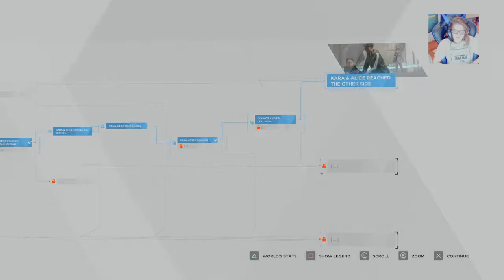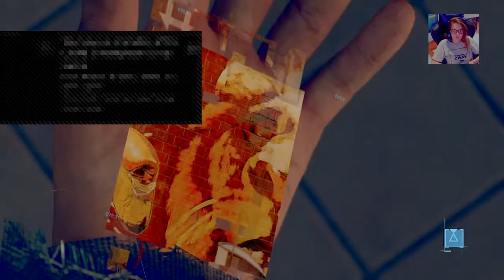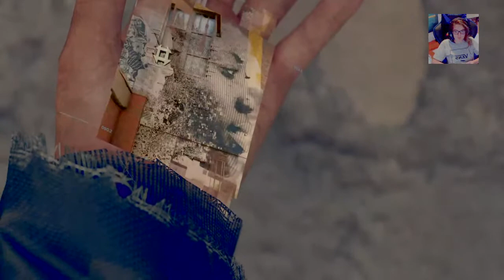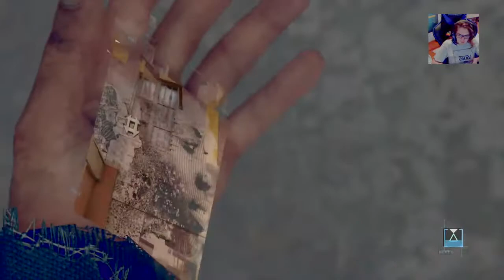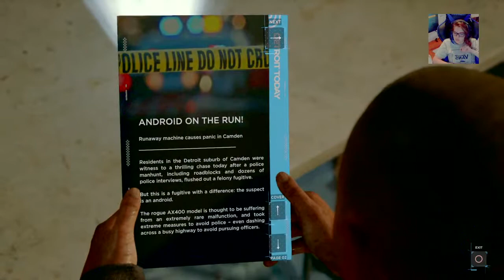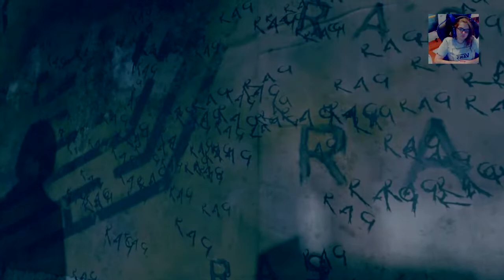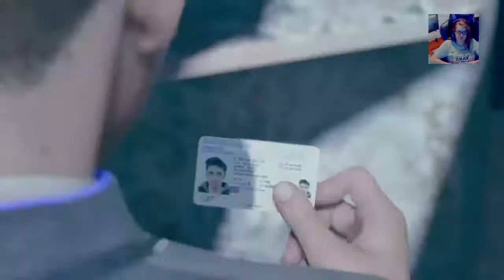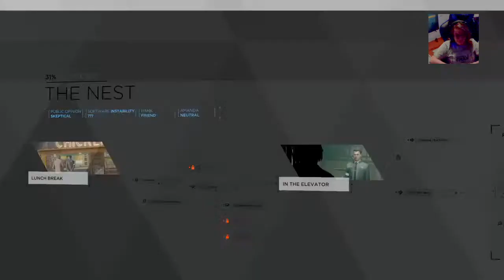Detroit Become Human Part Three.2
Parts: Chapter 16 continued(Kara/Connor) - Chapter 18 (Connor)

This is the second part of part 3 from the random disconnect. Continues the storyline